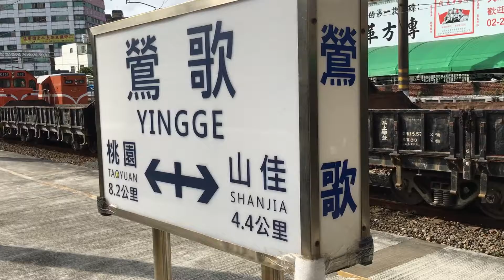20161208_125次自強號鶯歌站通過